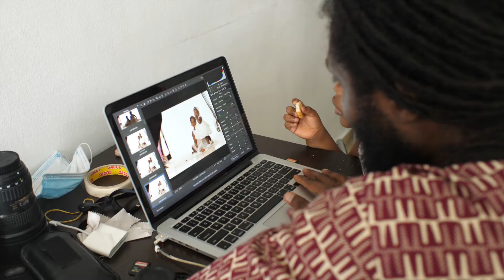Behind the scene Tiana